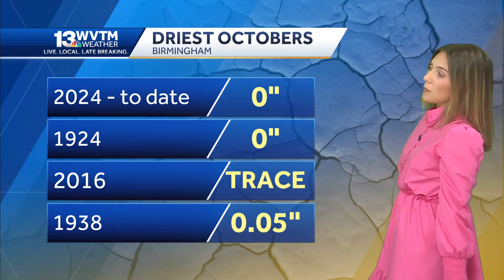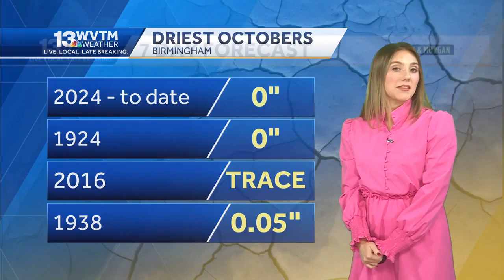Brylee Brown 10/27/2024 WVTM 13 NBC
WVTM 13 NBC, Birmingham Alabama